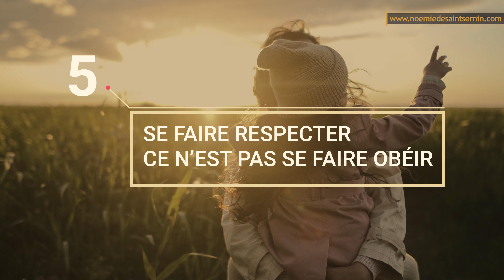Education positive égale Enfants rois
L'éducation positive fabriquerait elle des enfants rois ?

▬▬▬▬▬▬▬▬▬▬▬▬▬▬  FORMATIONS OFFERTES ▬▬▬▬▬▬▬▬▬▬▬▬▬▬

00:00 Introduction
01:48 Comprendre, ce n'est pas permettre
03:15 Ne pas punir, ce n'est pas laisser faire
07:25 Etre à l'écoute, ce n'est pas s'oublier
09:16 Etre bienveillant, ce n'est pas être permissif
11:43 Se faire respecter, ce n'est pas se faire obéir

J'ai remarqué qu'il y avait plein d'idées reçues par rapport à ce qu'on appelle l'éducation positive, l'éducation bienveillante. Je préfère parler d'éducation consciente ou responsable, c’est-à-dire une éducation dans laquelle le parent prend la responsabilité de son éducation pour ne plus juger son enfant mais l’accompagner.

Je vous propose dans cette vidéo d'analyser 5 idées reçues sur l'éducation positive. Sont-elles justes ou pas? Quelles sont les solutions?

Noémie